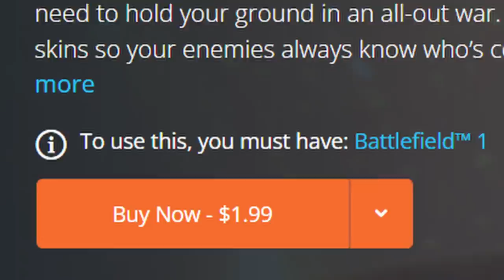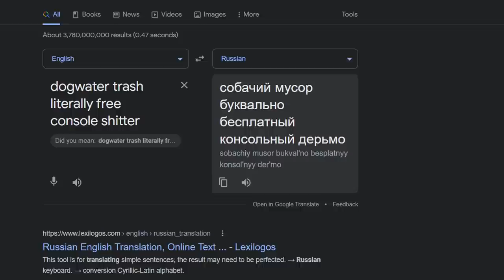BattleBit Remastered wipes the floor with Battlefield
BattleBit Remastered is an indie game that replicates the large-scale battles of the battlefield series and mixes in elements from more hardcore shooters.
This game is great, and needs way more recognition.